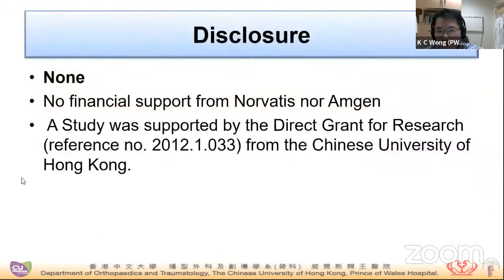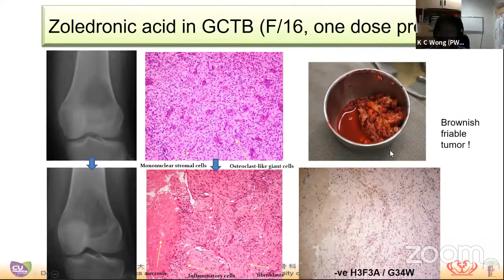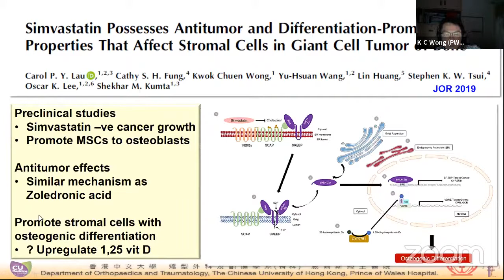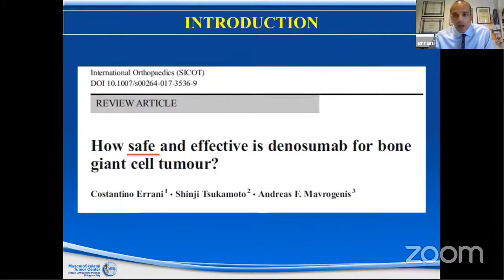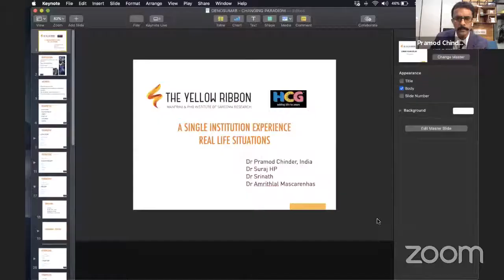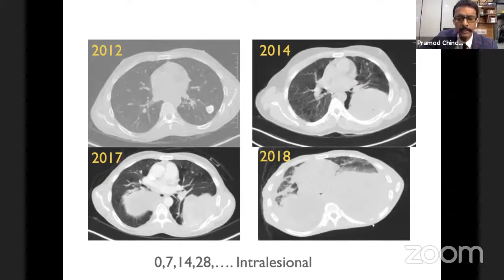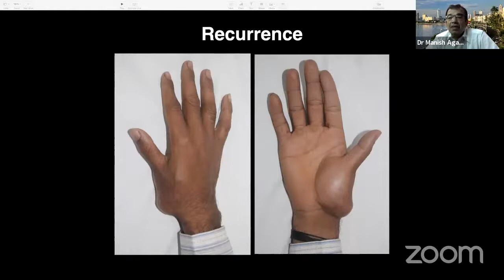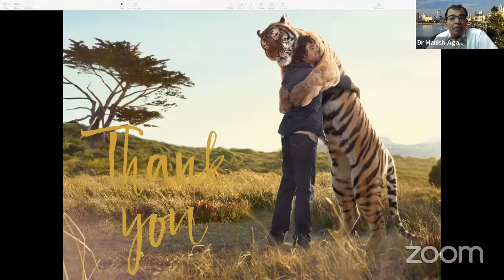How to use Denosumab in Giant cell tumour in 2020? Global Webinar The Yellow Ribbon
How to use Denosumab ? Denosumab in Giant cell tumour is an established method of usage. But the protocol in different sites and different settings are varied. Hence it is an attempt to bring the global perspective from various experiences of the world. tyrblr The Yellow Ribbon Bengaluru, HCG Cancer Hospital and Intas have Joined together for this journey. There is no Financial disclosure. All the content is Original research work by the individual presenters.

“GLOBAL PERSPECTIVE OF DENOSUMAB IN TREATING
GIANT CELL TUMOUR OF BONE"

IST 1900 / CEST 1530 / KHT 2130 HRS WEBINAR

"Current understanding, pathogenesis and clinical applications of Denosumab”
Dr K C Wong
Consultant Orthopaedic Oncologist
Prince of Wales Hospital, The Chinese University of Hong Kong
Hong Kong SAR, China

'Cautions with Denosumab’ - Beauty amongst the beasts!”
Dr Costantino Errani
Consultant Orthopaedic Oncologist
Istituto Ortopedico Rizzoli, Italy

“Denosumab slow down:  An experience with 200+ patients over 10 years”
Dr Pramod Chinder
Director & Head, Dept. of Musculoskeletal Oncology
The Yellow Ribbon & HCG Hospital, India

“Ten take home lessons for using denosumab in 2020”
Dr Manish Agarwal
Consultant Orthopaedic Oncologist
Hinduja Hospital, Mumbai, India

Moderator: Dr Suraj Hindiskere
HCG Hospital, Bangalore, India